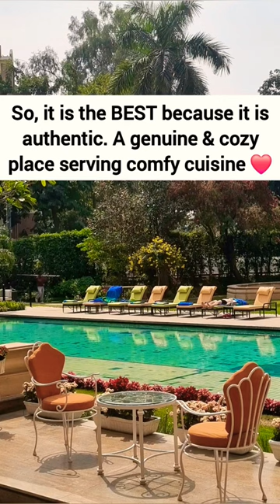DAL BUKHARA try ki? ❤️ trendingshorts foodvlog by Anshumaan